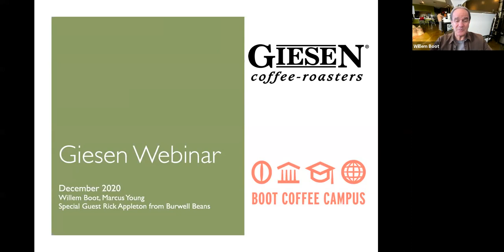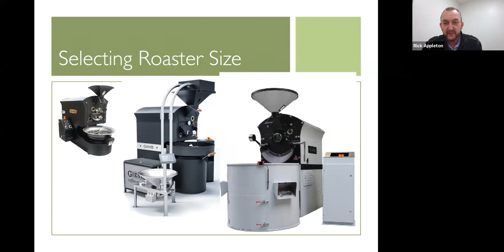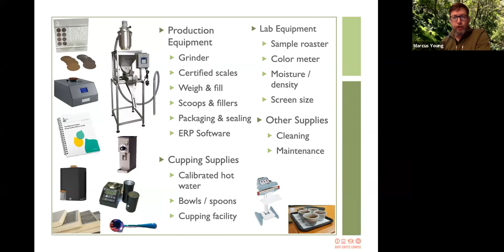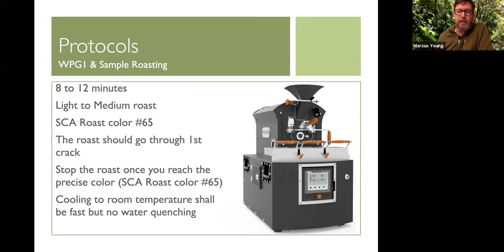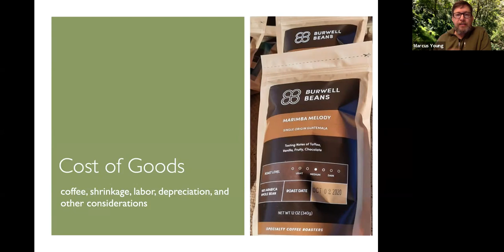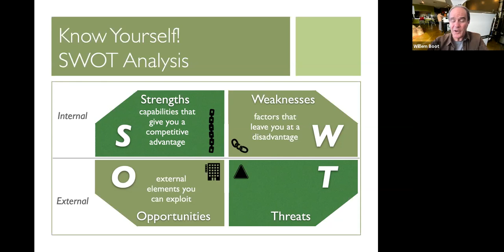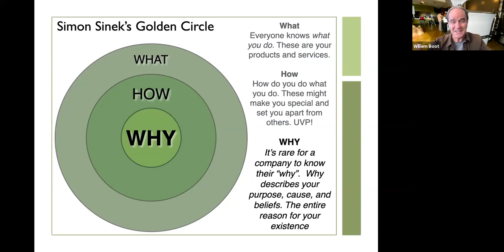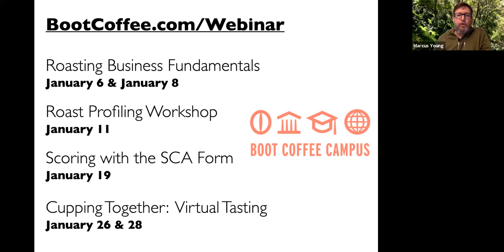Giesen Webinar - Roasting business planning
Starting up your coffee roasting business can be very tricky. Especially in the beginning, a lot of things will come over you and there are many things that you have to take into account. In Giesen webinar #8, Willem Boot, Marcus Young, and Rick Appleton share as much of their experiences as possible to help you start your coffee roasting business. They share information you will need in the beginning, but also discuss points that many beginners overlook.